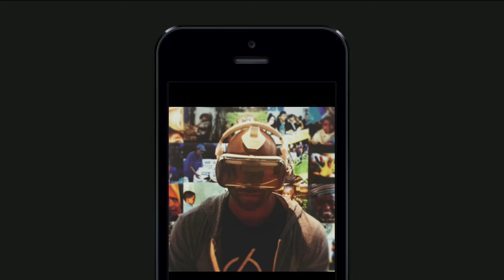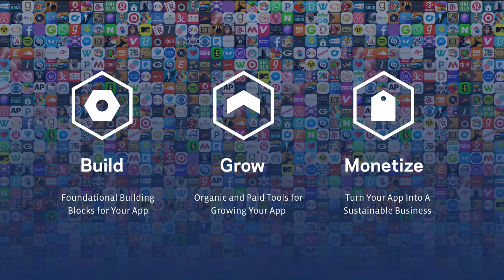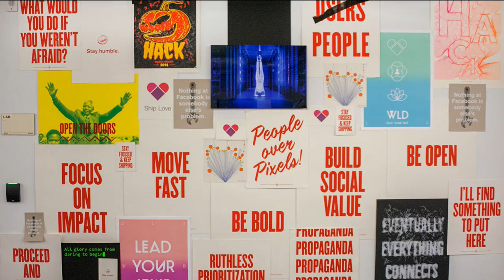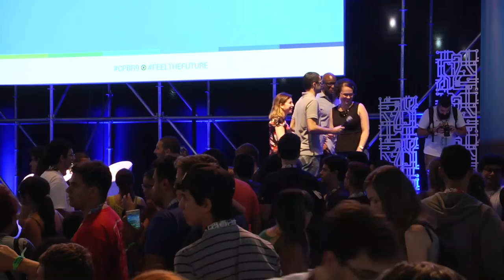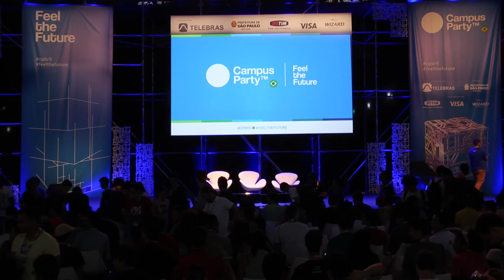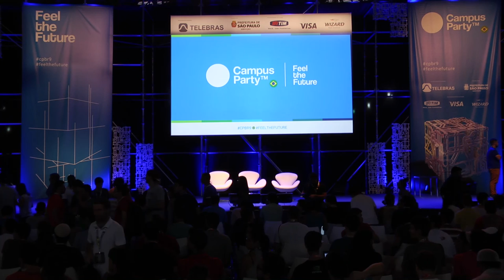CPBR9 - Palco Principal - 27 4